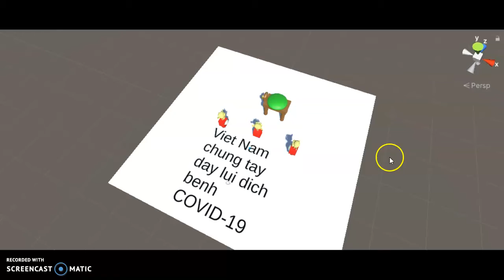2nd Overhead View of Game Environment (To Be Ported to UE5)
Unreal Engine 5 is coming to common workers like myself sometime at some point and I can finally make real products because Unity's never been worth a damn and no one would ever consider making something in Unity. Also my upload hiatus has been due to my continued service in Northern Ireland as a supplier of homemade explosives, so sorry to you and Erin go Bragh.